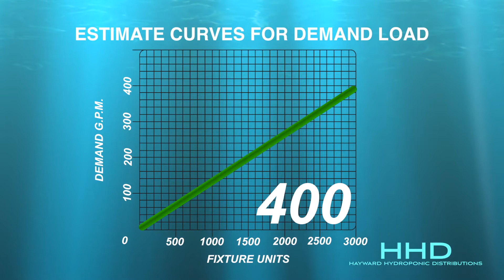HHD animated motion graphic video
What's a better way to inform than info-graphics?. How about animated, motion video, info-graphics!? A sure way to get your point across, Binks uses animation and motion to create an educational and informational graphic video for viewers.